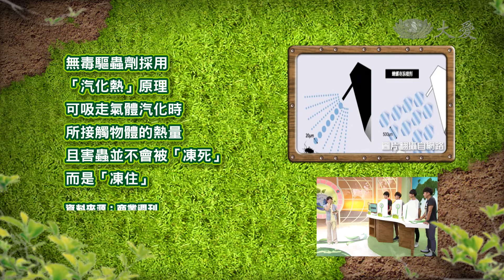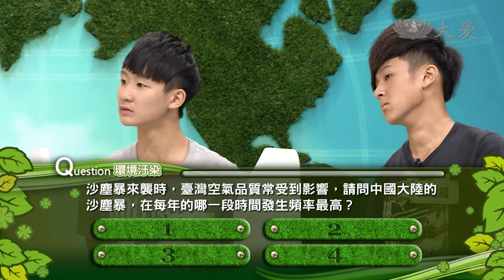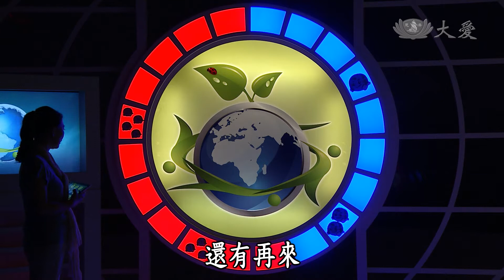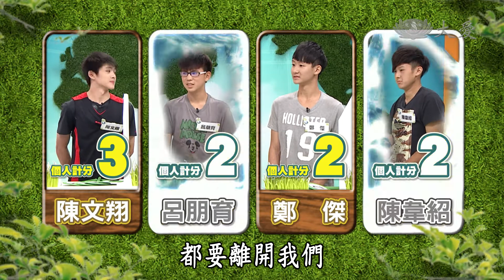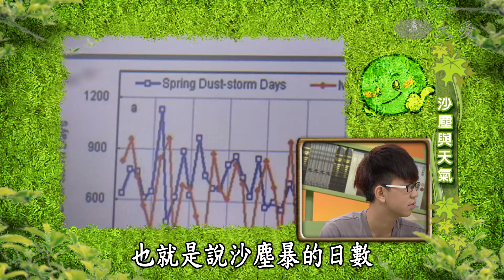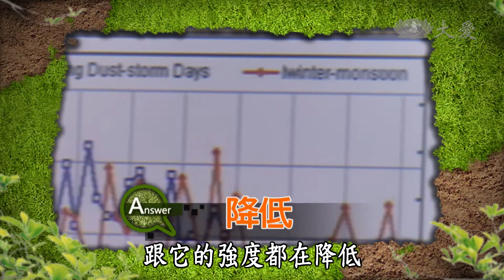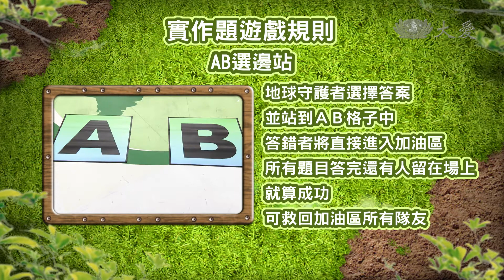【合心協力救地球】20140929 - 沙塵暴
談到風暴，你會聯想到甚麼？颱風？颶風？龍捲風？有一種風暴，會經年累月的擴張，蔓延，甚至還會吞食村落，掩埋人類的居住地，彷彿一股黑色旋風，鋪天蓋地。它就是我們常聽到的”沙塵暴”。其實沙塵暴的產生，除了自然因素，和人類也有關係喔。